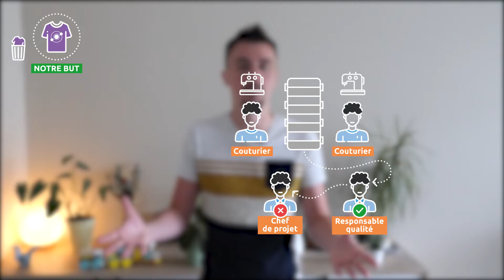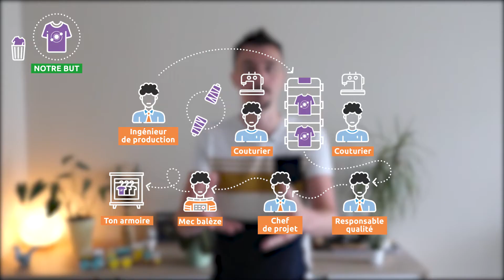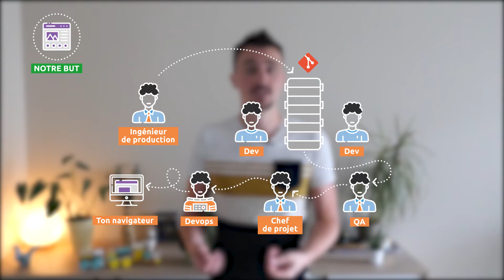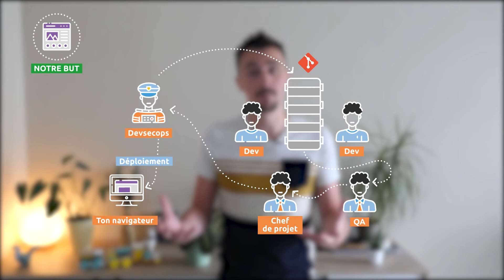C'est quoi un DevOps ?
Aujourd’hui je vous propose un épisode qui va mettre à plat les idées reçues sur la profession du devops ! Vous avez sans doute entendu parler du métier de devops, mais quel est son rôle ? Est-ce que c'est un développeur ? Quel est sa place au sein d'une société ? On vous dit tout !

Je tiens à remercier toutes les personnes ayant travaillé pour cette vidéo :
- Antoine Paulin - Designer Graphique : pour la création des visuels et des animations
- Valentin Versini - Freelance vidéo web print : pour le tournage, le montage et l'animation globale

Prochaine vidéo sur les patterns de déploiement !